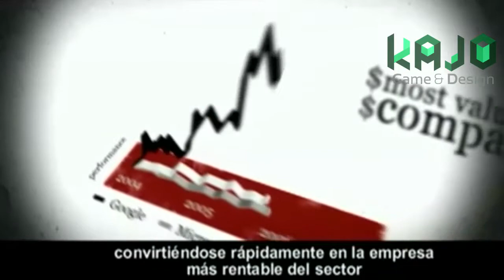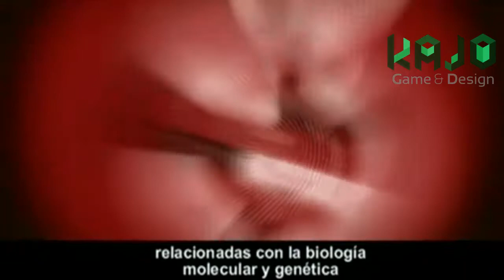El Plan maestro de google HD Sub Español (Kajo)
Exelente video donde nos muestra como trabaja google y si tenemos un proyecto simplemente deberiamos imitarles aunque no tenemos 5 petabytes (5 Millon de terabytes) para crear una red social decente necesitamos ver que google poco a poco va a salir de la web y de la red y llegar hasta los videojuegos o incluso a la medicina con esa gran capital que posee podra comprar a microsoft o incluso a yahoo pues no tengo datos especificos pero google no avanza ARRAZA con todo ya ha comprado youtube ... yo dueño de youtube no lo vendo ni por que me den un planeta tierra para mi solo simplemente visiten para saber mas del tema